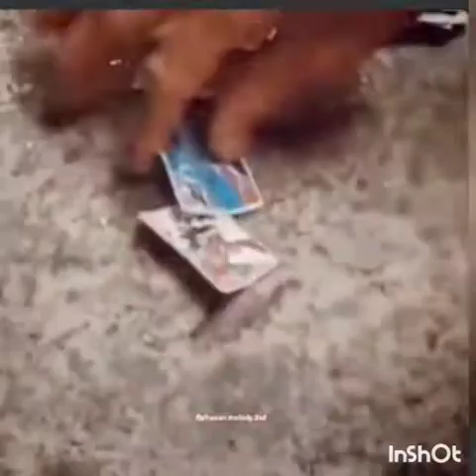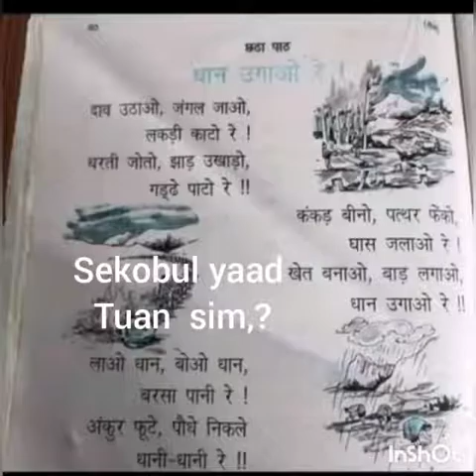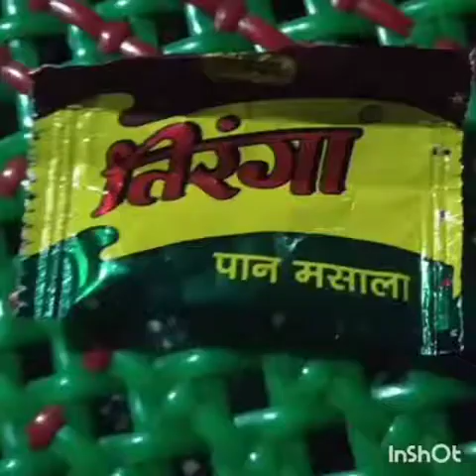May 21, 2021